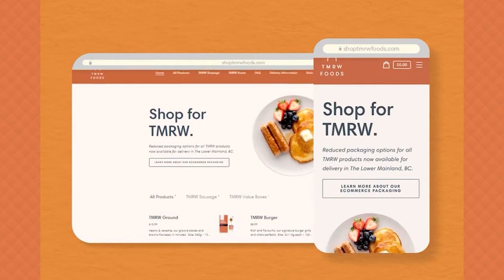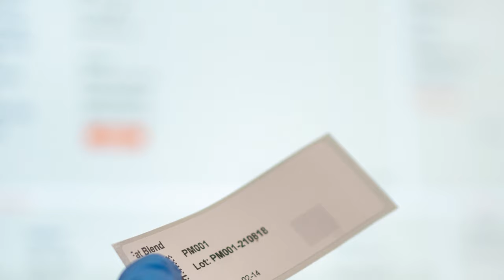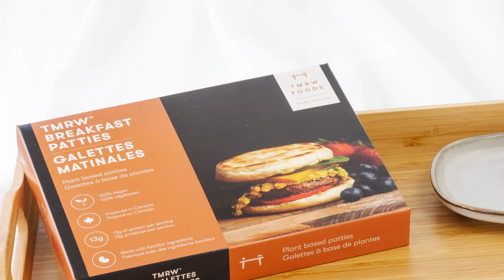TMRW Foods Scales Up with Data-Driven Systems Powered by Icicle: A Case Study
We caught up with Dean Blignaut, Co-Founder and President of TMRW Foods, to learn how Icicle has helped his business foster a data-driven food safety culture from day one. Icicle helps TMRW Foods to optimize their production process as the company continues to evolve to meet the growing demand for exciting and more sustainable alternatives to animal protein.

Learn more about the Icicle food & cannabis ERP system at our